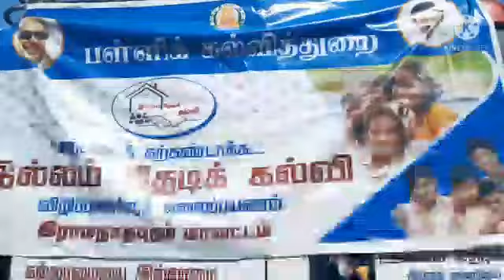இல்லம் தேடிக் கல்வி kalaiselvi education.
அரசிண் இனிய முயற்சி.